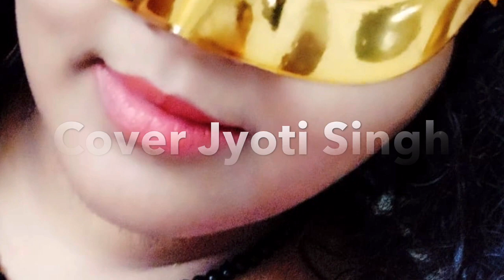Zindagi k Safar Mein Guzar Jaate Hain || Cover Jyoti Singh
Song : Zindagi K Safar Mein Guzar Jaate Hain

Vocalist : Jyoti Singh

Hi Viewers/Listeners

Today I Chose To Sing An Evergreen Song 🎤🎼🎵

"Zindagi k Safar Mein"

 The Song Originally Featured Super Star Rajesh Khanna And Mumtaaz.

Here, In  My Cover Song Video ..
 I Used My Own Images ♥️🌼🌹

Stay Healthy!!
Stay Safe!!
Cherish Life!!

You Never Know God's Call 🙂